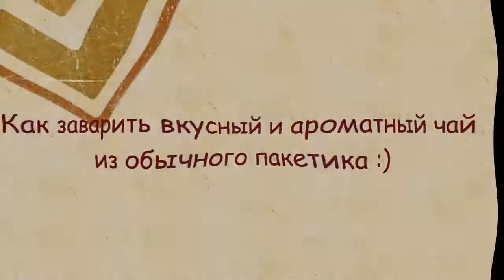Как заварить вкусный и ароматный чай из обычного пакетика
Чтобы заварить необычайно ароматный и вкусный напиток Вам потребуется:

1) Cтеклянный чайник-кружка с фильтром для заварки чая либо любая кружка/заварник, которые Вам нравятся. В видео я использовала чайник-кружку Just a Leaf, которую заказала на сайте Этот заварочный набор сделан из термостойкого и высокопрочного боросиликатного стекла, а потому экологически безвреден и идеально подходит для заварки чая.

2) 1 ст. ложка засушенных и измельченных мандариновых или апельсиновых корочек. В кожуре цитрусовых содержатся эфирные масла, и при заваривании корочки отдают нашему чаю свой поднимающий настроение аромат.

3) 2-3 засушенных листика мяты. Я покупаю на рынке свежую мяту и высушиваю ее дома. Мята оказывает успокаивающее действие и имеет приятный запах.

4) Когда вода в чайнике закипит пусть постоит минут 5, чтобы ее температура опустилась до 90 градусов.

5) Засыпаем все ингридиенты в ситечко, а также ложим пакетик любимого чая. Заливаем водой, закрываем крышкой и ждем 4-5 минут.

6) Добавляем сахар или мед и наслаждаемся ароматом и вкусом свежезаваренного чая!

Произведение «Как заварить вкусный и ароматный чай из обычного пакетика» созданное автором по имени Марина Шахова, публикуется на условиях лицензии Creative Commons «Attribution-ShareAlike» («Атрибуция — На тех же условиях») 4.0 Всемирная.